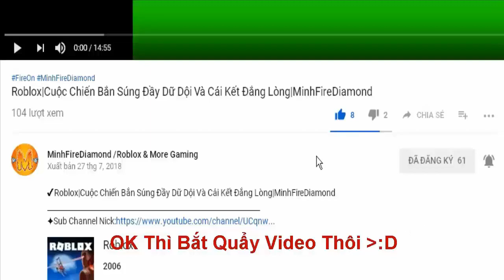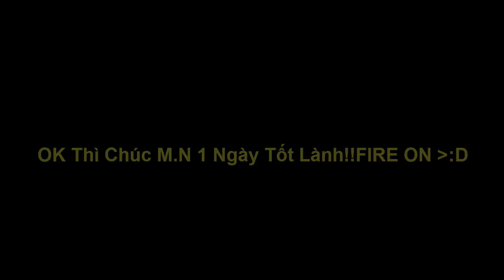Q&A|Thông Báo 600 Subscriber Đặt Câu Hỏi Trả Lời!!!|MinhFireDiamond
💎👍 LIKE CHO VIDEO
💎CLICK CÁI CHUÔNG THÔNG BÁO 🔔 __